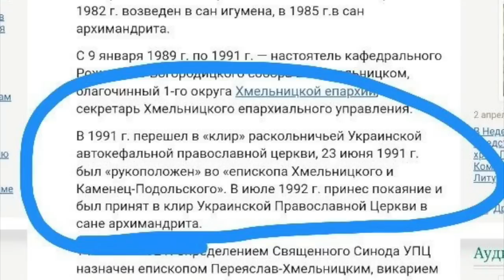Хмельницкий митрополит, у которого раскольники отобрали собор, отправлен на в отставку. И по делом.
В непростой ситуации митрополит Хмельницкий смалодушничал и был отправлен в отставку. Подробнее в видео.
Карта СБЕРБАНКА 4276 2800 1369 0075 с пометкой: «на блог»